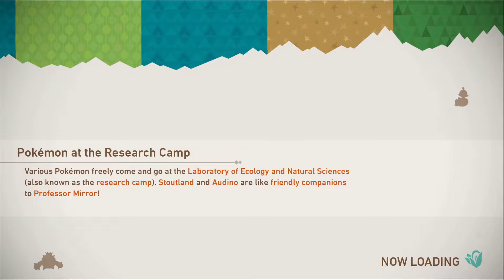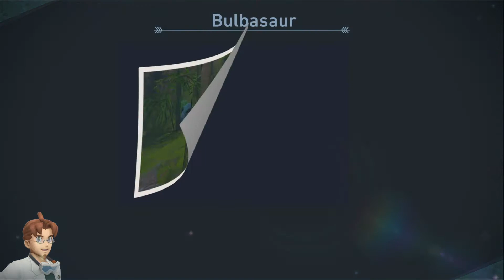The Platinum Train Has No Brakes | New Pokemon Snap Ep. 8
Hello everyone and welcome to our playthrough of the highly anticipated New Pokemon Snap! Join us as Brendan plays and Rob gets overly excited through the Lental Region snapping photos of playful and mysterious Pokemon and consorting with the regions new Professor, Professor Mirror and his assistant Rita as they try to find out the cause of the Illumina phenomenon taking over the islands!